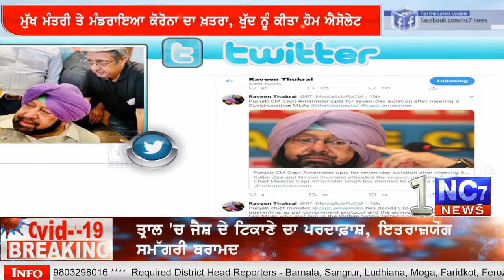ਮੁੱਖ ਮੰਤਰੀ ਤੇ ਮਡਰਾਇਆਂ ਕੋਰੋਨਾ ਦਾ ਖਤਰਾਂ | Nc7 News || ਪੰਜਾਬੀ ਖਬਰਾਂ